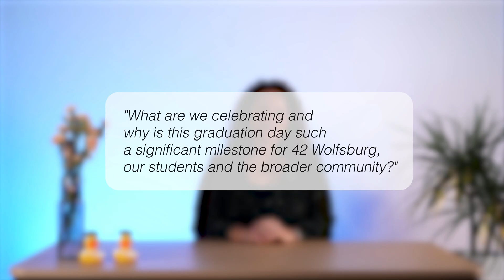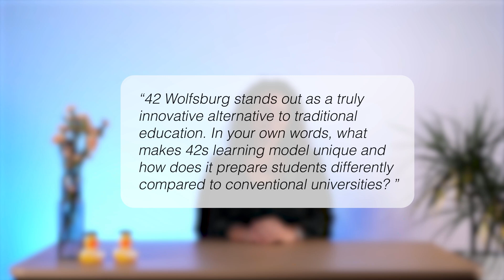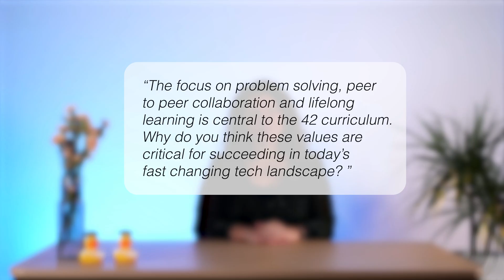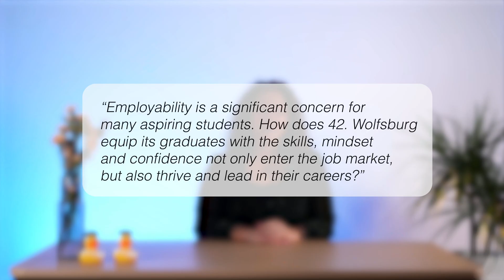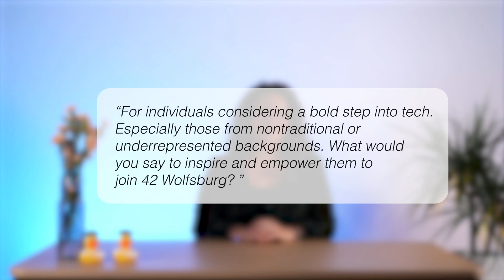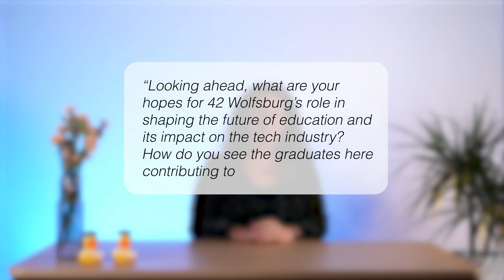"The Future Belongs to Lifelong Learners" | Our CEO Stephanie Levy on the Vision Behind 42 Wolfsburg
At 42 Wolfsburg, education looks a little different: no teachers, no lectures, no tuition fees. Instead, it’s all about collaboration, curiosity, and building real-world tech skills in a diverse, peer-powered environment.

In this interview from our graduation ceremony, Stephanie Levy, CEO of the 42 Wolfsburg and 42 Berlin schools, reflects on what makes the school’s mission so bold: a commitment to lifelong learning, industry-ready skills, and inclusive access to tech careers—no matter your background.

From celebrating our very first graduates to growing a global network of campuses in over 30 countries, this conversation offers a closer look at the values driving 42 forward and the kind of impact we’re building.

🌍 Ready to join?